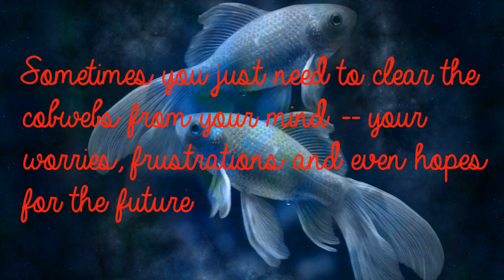Pisces Aug 16th - Offhanded, Pert